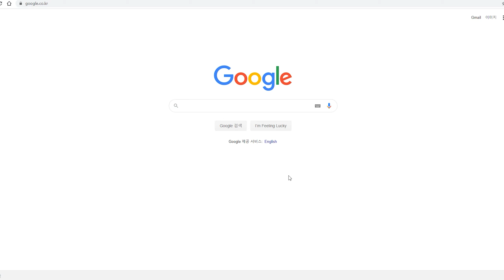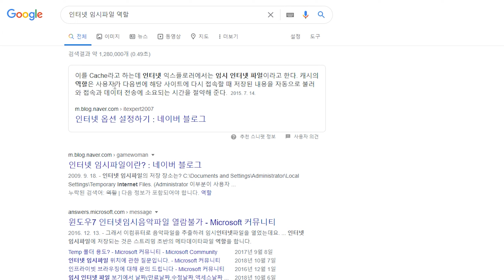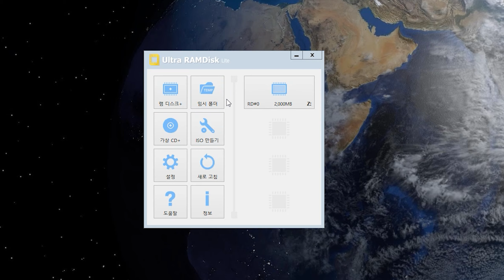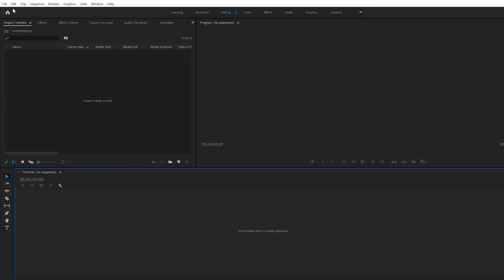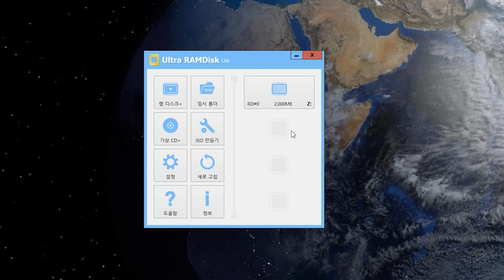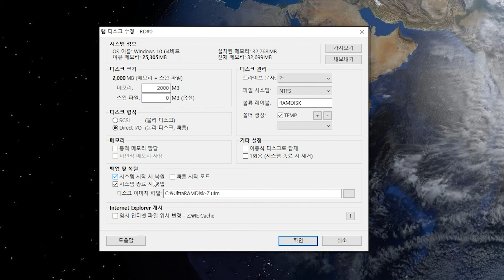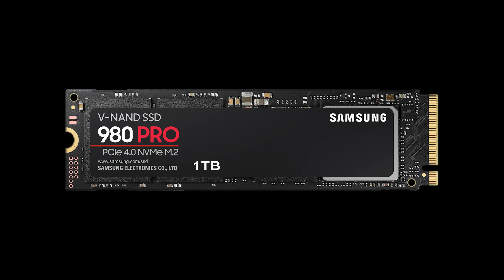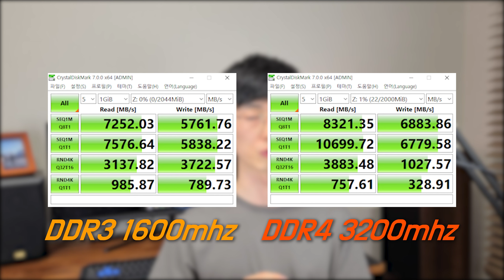NVME SSD보다 훨씬 더 빠른게 있었습니다...(Feat.램디스크)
램디스크 들어보셨나요?
미친 랜덤억세스 속도를 자랑하지만 실질적인 쓰임새가
적어지고 있어서 아쉽네요

-영상에 사용된 메모리
삼성전자 DDR3 PC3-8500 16GB * 4ea
삼성전자 DDR4 PC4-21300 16GB * 2ea

-영상에 사용된 SSD
NVME SSD - 삼성전자 PM981a
SATA SSD - 삼성전자 PM871b